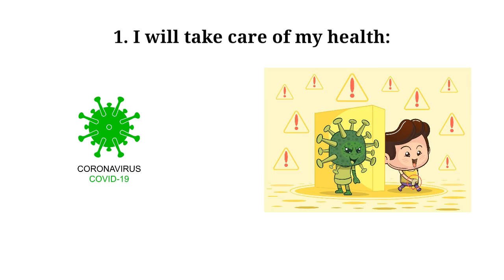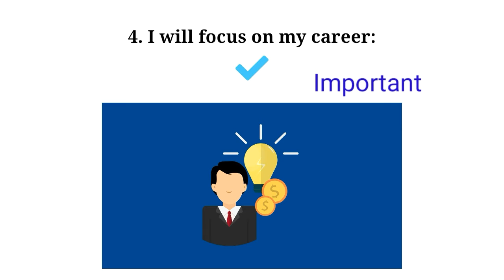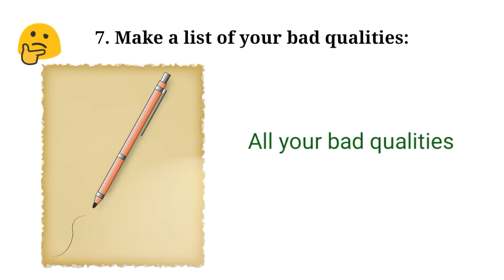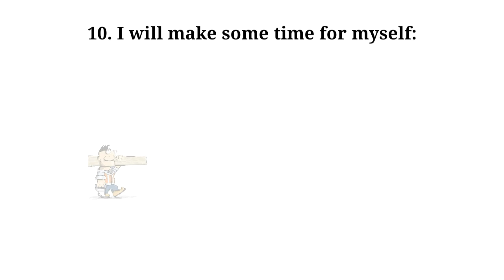10 Easy New Year Resolutions Ideas For 2021 || Sushmita Banerjee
Hi, I'm Sushmita Banerjee. This video is about New Year Resolution. A good New Year Resolution helps us to have a good year ahead. So I am giving you 10 easy New Year Resolutions Ideas for this New Year 2021. I hope this will help you.